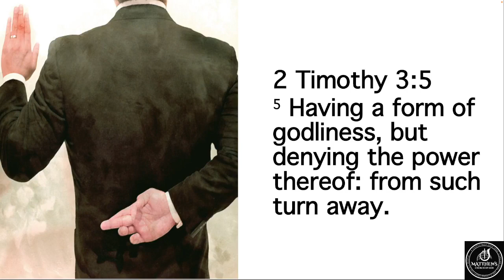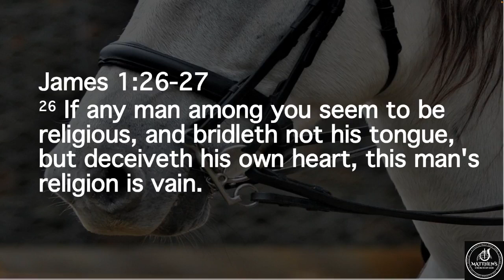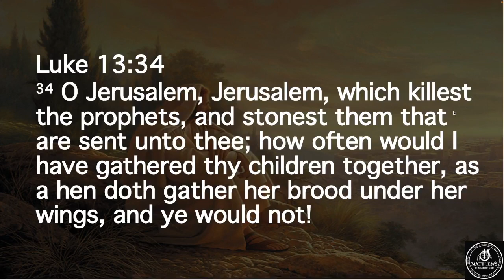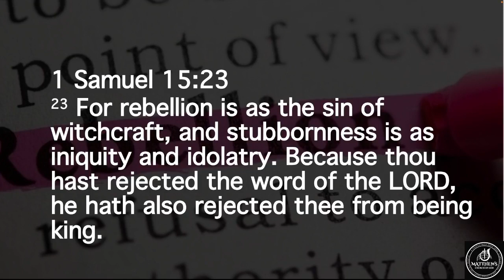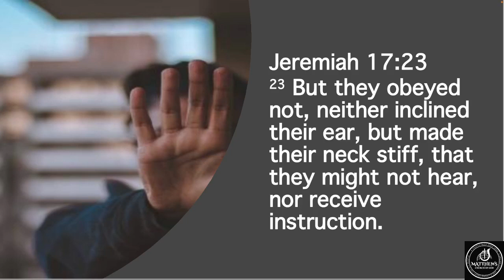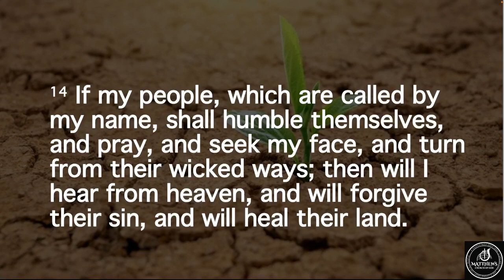God Wants to End the Famine in Your Life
Sunday PM August 7, 2022